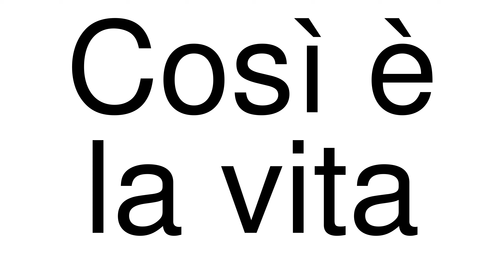How to Pronounce correctly Così è la vita (Movie)